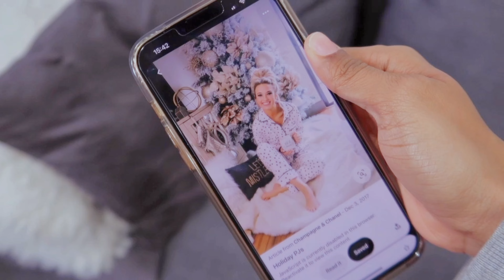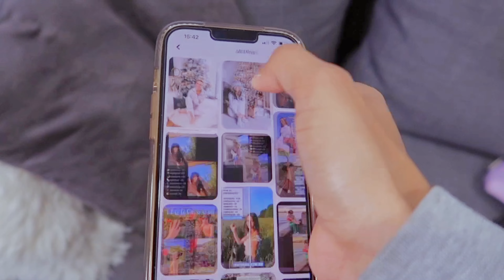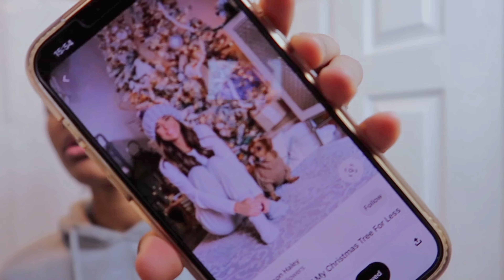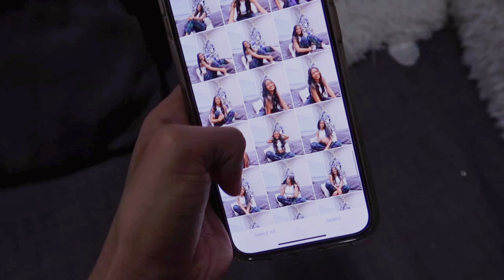Me tomé fotos de navidad en casa (improvisadas)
✯ Soy de Santiago, Republica Dom.
✯ Tengo 19 añitos
✯ Edito con CapCut/IMovie (MacBook)

🤍Un poquito sobre mi:

Soy Dominicana nacida & criada en la ciudad de Santiago, Rep. Dom. A mis 18 añitos decidí dejar mi país para hacer mi carrera universitaria en Estados Unidos, Soy creadora de contenido, bailarina & modelo. He trabajado con marcas tanto nacionales como internacionales. Siempre sone con crear una marca personal en plataformas digitales con la que pudiera inspirar a otros a trabajar por sus sueños & nunca dudar de ellos mismos… Fiel creyente de las buenas vibras & de que todo es posible.

🤍El tiempo De Dios es perfecto…📈16,715

🤍Atrae eso que tanto sueñas hasta que la vida no tenga otra opción que otorgartelo por nunca rendirte…